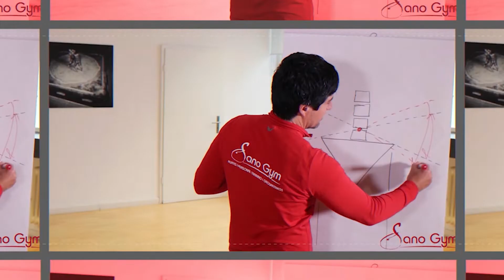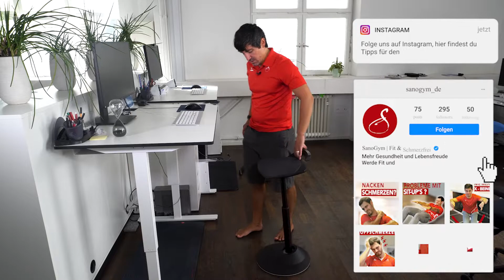Höhenverstellbarer Schreibtisch gesund? - Richtig nutzen/stehen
Du arbeitest viel im Sitzen und hast einen Steharbeitsplatz? Weißt aber nicht, wie man diesen nutzt?
Dann bist Du hier genau richtig. Wir zeigen Dir heute, wie Du Deinen Steharbeitsplatz richtig nutzt.
Zudem haben wir gute Tipps, wann Du am besten stehen solltest. Ebenfalls sprechen wir über die Nutzung/Einstellung des Monitors, sowie Deiner Maus und Tastatur.

Hast Du schon ein Steharbeitsplatz?

Wer eine fachmännische Beratung zu einem Arbeitsplatz möchte, kann sich gerne unter folgender E-Mail melden:

Bombenfeste Motivation für dein sportliches Ziel - Sichere dir hier den gratis Audiokurs:
Nach 5 Lektionen á 3-9 Minuten, wir dein Schweinehund zum braven Hündchen.